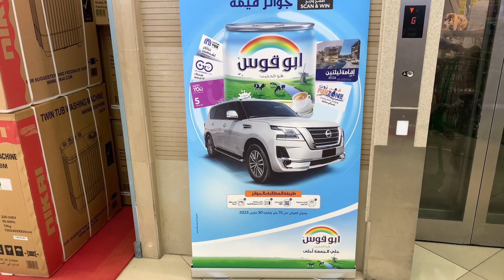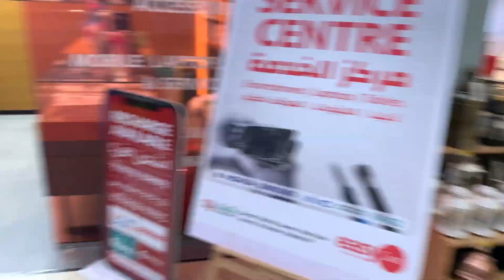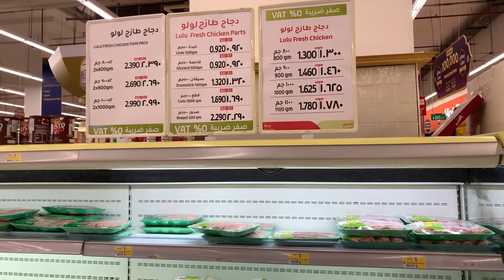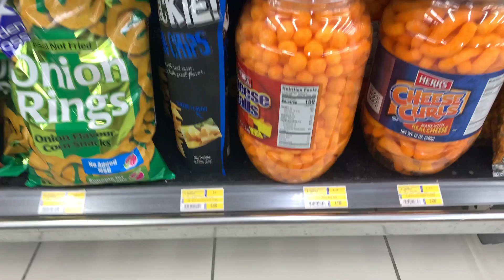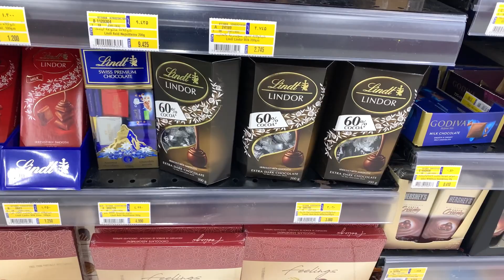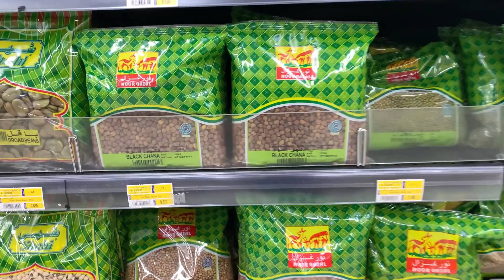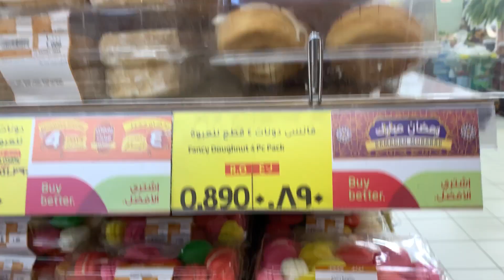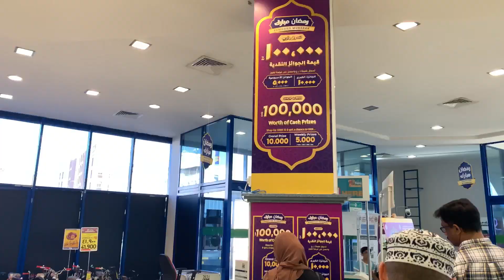Going to check TV in Lulu.. planning to buy my husband a TV ..